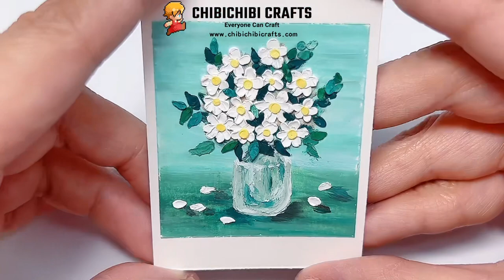【Everyone Can Craft #86 】3D Oil Pastels White Daisies | Painting Tutorial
Hello everyone, I hope you enjoy my at least weekly update crafting/DIY tutorials here. I really appreciate it.

We also have different kinds of crafting kits, tools, face molds, and beads for sale.